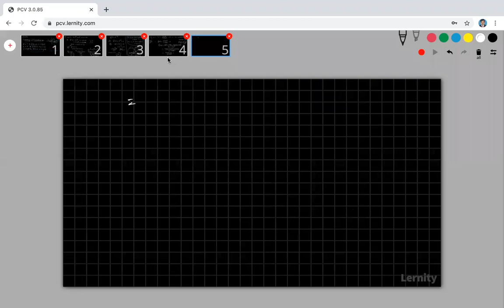Aug 14 - 12th NEET - Maths - SZ1